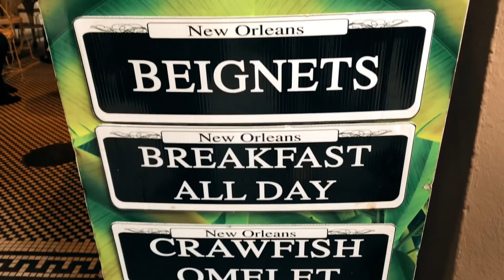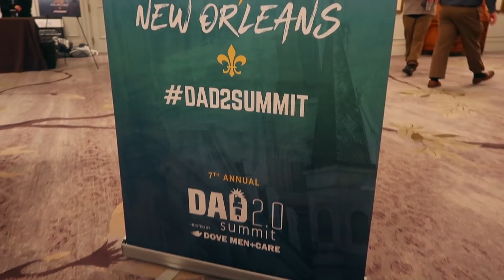THE BEST OF NEW ORLEANS! | Happy Loud Life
Jill and family head to New Orleans for some cultural fun!  WATCH.

"Poor Man's Blues" by Jack Trombey